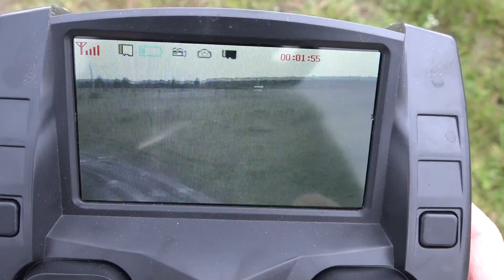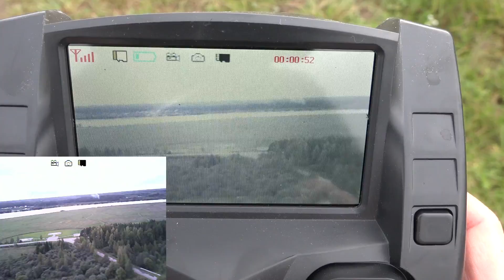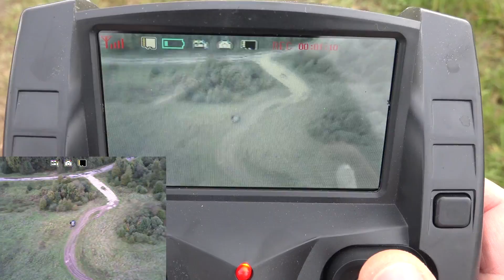Бюджетный FPV квадрокоптер JJRC H25G